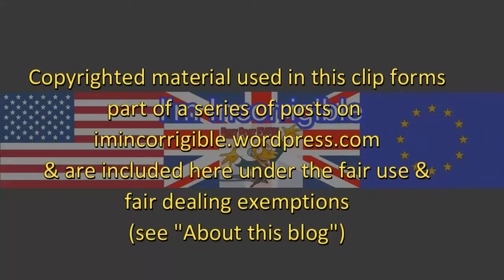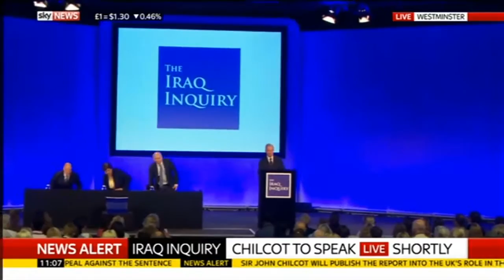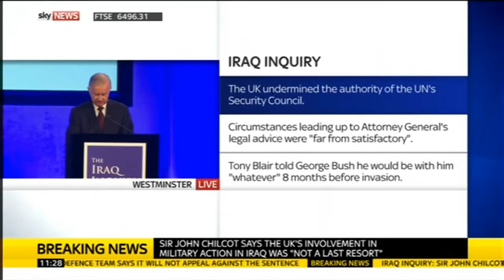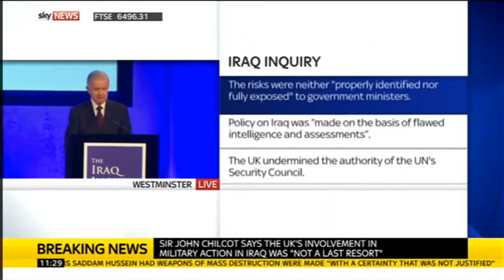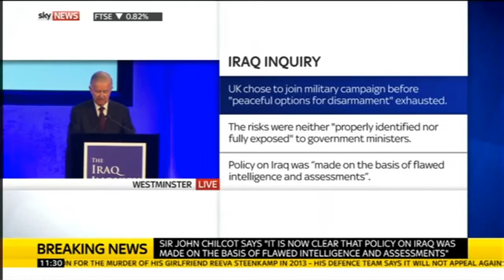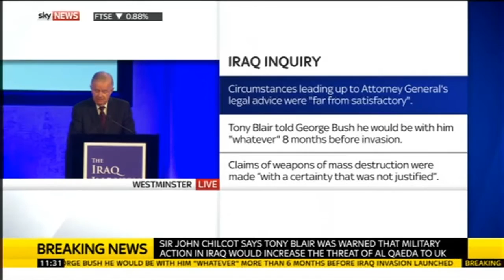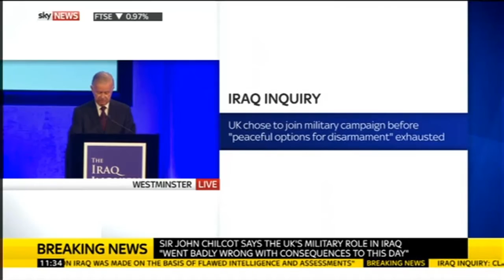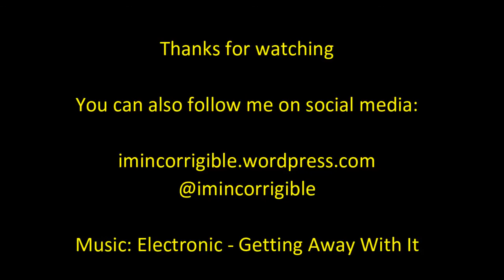John Chilcot: Iraq Inquiry press conference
Sky News 6 July 2016